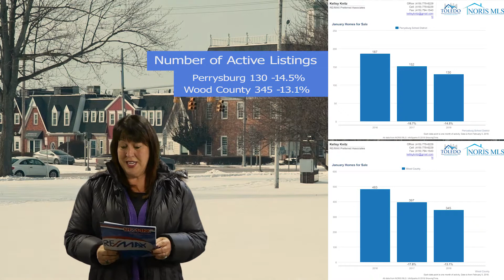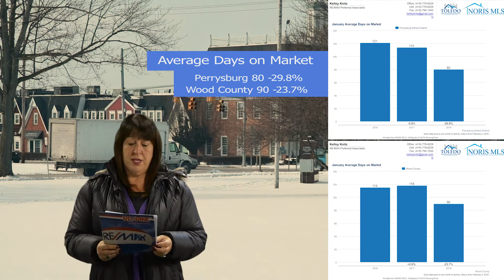Perrysburg School Area Real Estate Market Update for January 2018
The real estate market in the Perrysburg School area continues to show signs of not slowing down. While December generally has lower activity,desirable homes continue to sell briskly.

The story continues to be the relative shortage of inventory, which affects many of the market measurements.

Compared to last year, the number of available/active listings was down 14.5% giving active buyers fewer choices.

The lower inventory levels coupled with active buyers helped create a decline in the average time it takes to sell a home by 29.8%.

Even more indicative of the lower inventories is the number of closed sales for January. Compared to last year they were down54.5%! Sales go down when the available inventory is low.

Finally, we saw a slight increase in the average sale price but you should remember that this is more meaningful when applied to a longer time period since this is the average price of homes sold, not the average value of homes. Your mileage may vary.

Finally, if you're thinking of selling, now is the time to get in touch with us, so as the market begins it's surge into spring, you can sell into it and have lots of choices available for your next move.